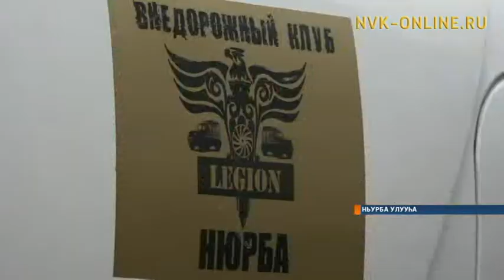Тимир көлөлөөхтөр күрэхтэһэллэр